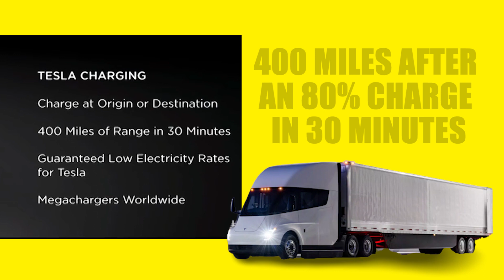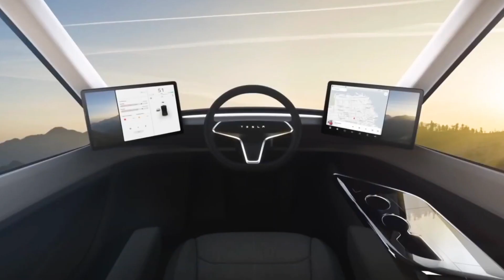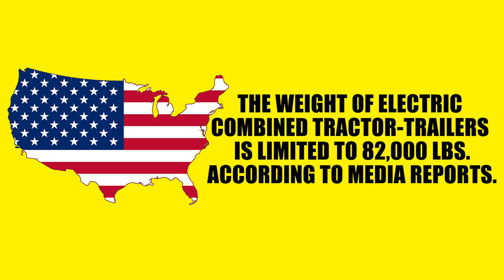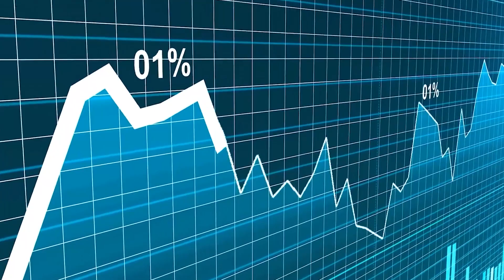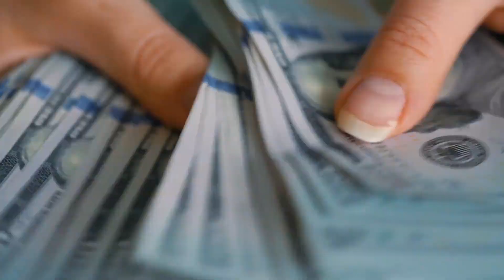2022 Tesla Semi Truck Will Destroy The Truck Industry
2022 Tesla Semi Truck Will Destroy The Truck Industry

The Tesla Semi is a Class 8 semi-truck that uses only electric batteries for power. In November 2017, two concept cars were unveiled. Initially, it was anticipated that production would start in 2019 and increase to 100,000 trucks annually by 2022. Production deliveries were then planned for early December, with a production start date of October 2022.

Elon Musk stated on Twitter that the manufacture of Tesla's long-delayed semi-truck has begun, and the business will start making deliveries as early as December 1st. The manufacturer had hoped to begin producing the electric heavy rigs by 2019 when it first introduced the Tesla Semi back in 2017. Musk stated in an email to workers in early 2020 that the Tesla Semi was already in limited production and that it was "time to go all out and get the Tesla Semi to volume production," however that obviously didn't happen. However, the automaker revealed in an earnings call in April of that year that it was pushing back delivery for another year, to 2021.

Unfortunately, the Semi's year was not 2021 as well. Due to the worldwide supply chain limitations affecting the electronics and automotive industries as well as its then-restricted production capability for the vehicle's 4680-type battery cells, Tesla informed shareholders in another earnings call that deliveries would be postponed to 2022. Musk did not explicitly state that the company had already resolved its concerns with component shortages for the semi-truck. But Tesla must have at least enough parts on hand to construct Semis for its initial client if it has already begun production and the delivery date is set.

With its new batteries, the truck will be able to operate for 400 miles after an 80% charge in 30 minutes using a solar-powered "Tesla Megacharger" charging station, according to the company's first announcement. Elon Musk, CEO of Tesla, announced that Tesla Autopilot, which enables partially automated highway driving, would be standard equipment for the Semi.

Musk stated in November 2017 that the Semi would be driven by four Tesla Model 3-style electric motors, one for each of the four driving wheels, without axles or differentials in between. In contrast to the Model 3's set gear ratio of 9:1, the mid wheels have a fixed gear ratio of 23:1, and the rear wheels are 15:1.